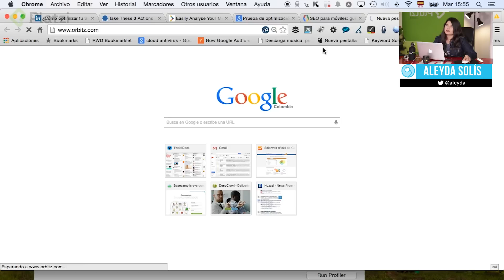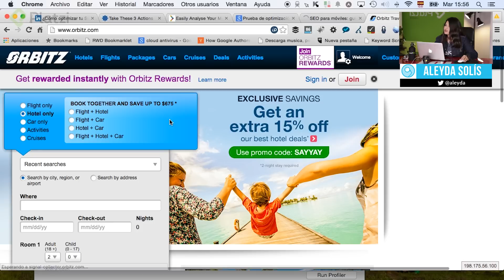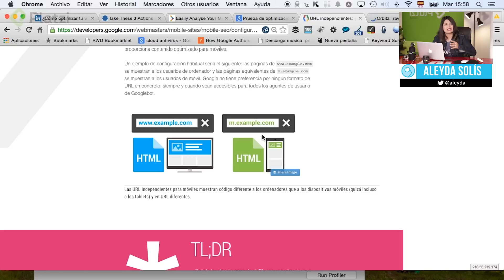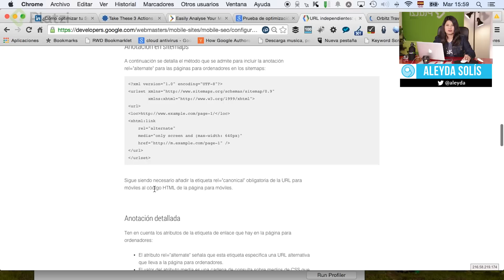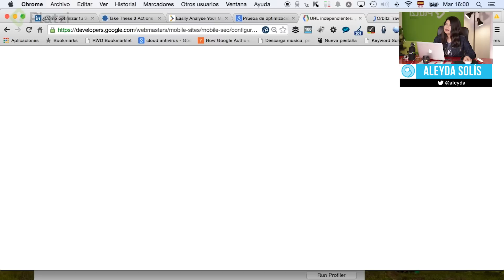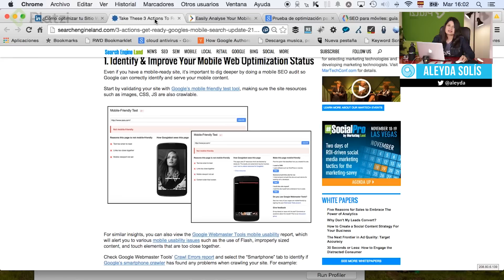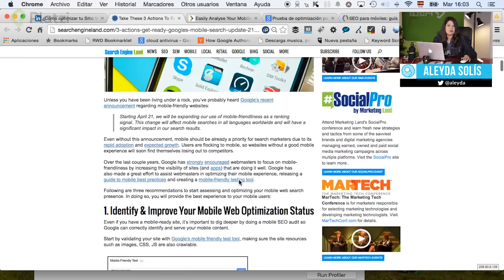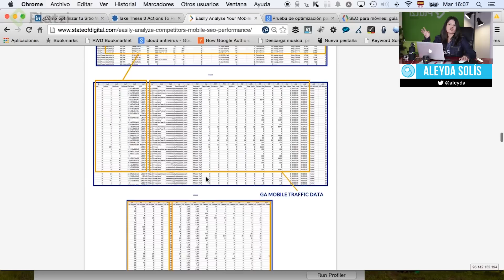Cómo hacer SEO para sitios web móviles o Responsive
Aleyda Solis, profesora del curso de SEO, nos cuenta qué hacer para hacer que nuestra web para móviles sea amigable para los buscadores. Además, si no contamos con un sitio móvil, nos da algunos consejos para lograr posicionarlo en estos resultados también.